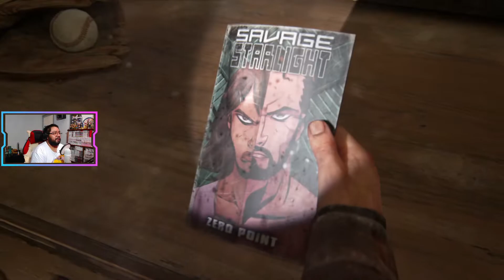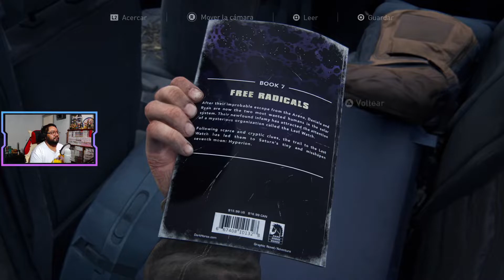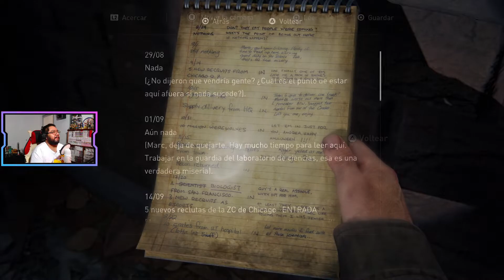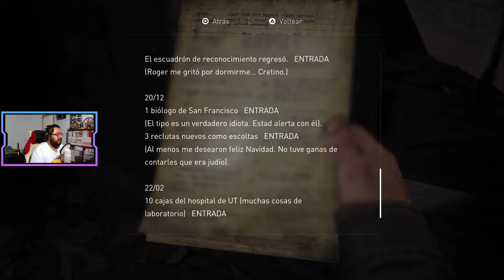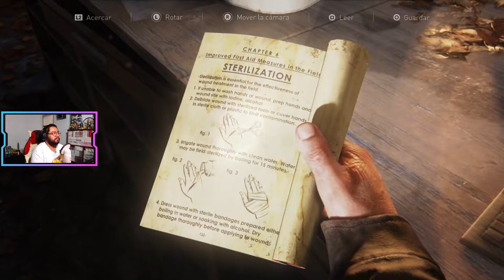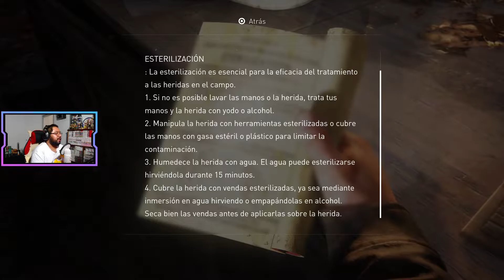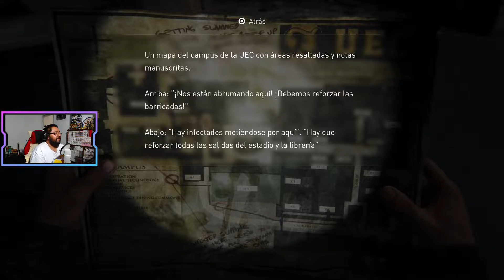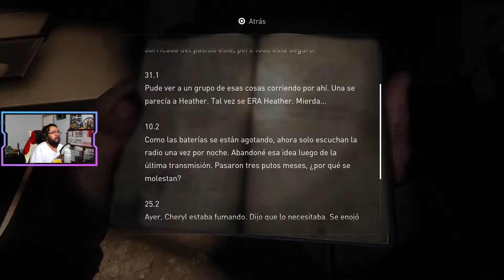THE LAST OF US PART I - CAP. 14 l LA UNIVERSIDAD DE COLORADO